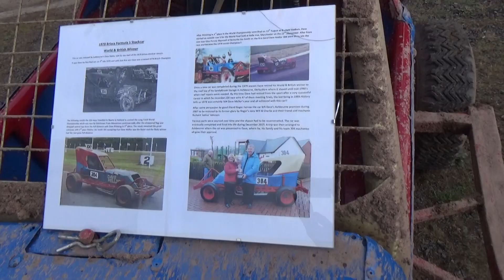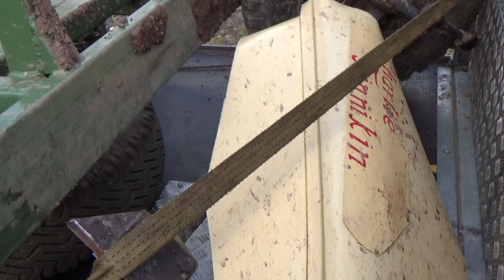F1 Heritage Stock Cars Heat 2 Coventry 20/08/2016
The '50s Barnstormers, '60s & '70s Golden Years and 80s Supercars come out for Heat 2 at the BriSCA Heritage Festival IV at Coventry Stadium August 20th 2016.  American driver, Jamie Pfeifer barrel rolls the Charlie Finnikin car in the Golden Years race.